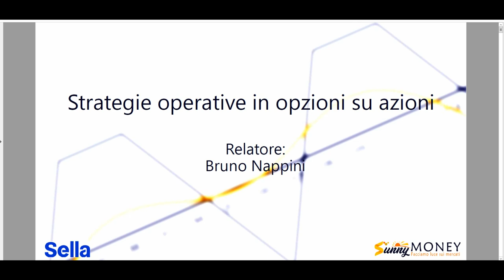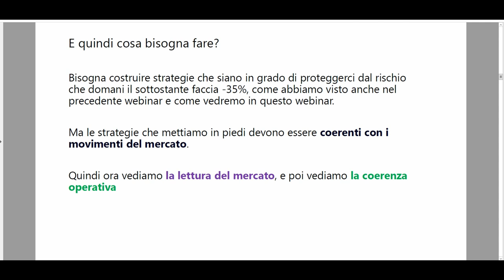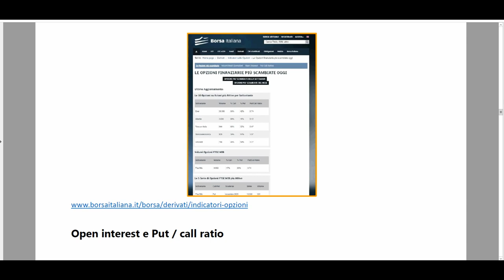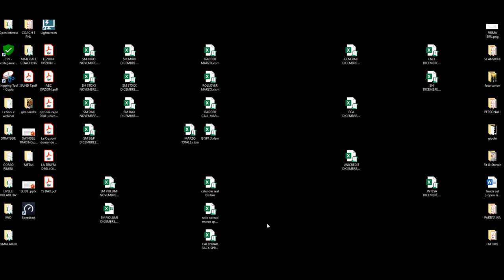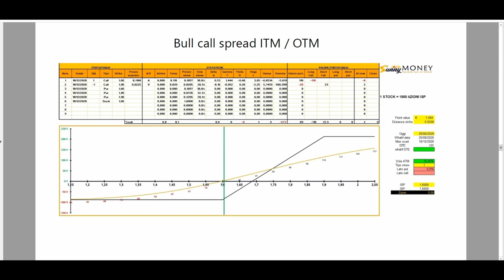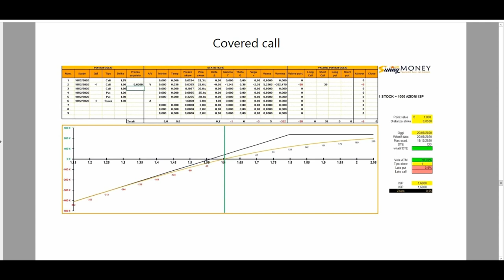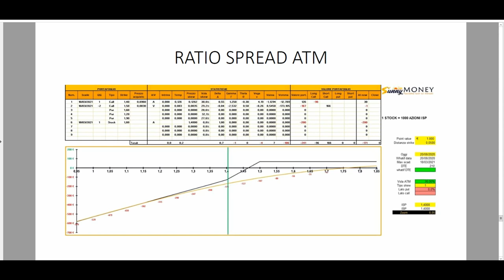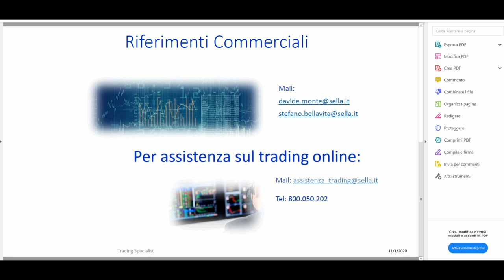BANCA SELLA: STRATEGIE OPERATIVE IN OPZIONI SU AZIONI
11 Novembre 2020 Banca Sella Webinar
In questo webinar forniamo cenni di carattere avanzato sulle opzioni (le determinanti del prezzo delle opzioni, le greche, la volatilità), ma soprattutto approfondiamo le strategie in opzioni su azioni per i traders e gli investitori, volte a ridurre il rischio e aumentare le probabilità di profitto. Parleremo di come utilizzare la leva delle opzioni, come proteggere un portafoglio azionario, come costruire posizioni in collar, come riparare operazioni in perdita senza rischiare altro capitale.

Abbiamo studiato per te un percorso di crescita personale. Videocorsi gratis presenti anche qui su Youtube e una ricca sezione di contenuti, dagli elementi base a concetti avanzati, per farti conoscere il mondo dei derivati e delle opzioni, e darti già piena autonomia operativa.

L'area Live Mercati, dove facciamo un report quotidiano dei posizionamenti monetari e degli open interest su Dax, SP500, Eurostoxx, Ftsemib per vedere cosa stanno prezzando gli operatori istituzionali, e dove calcoliamo i livelli di operatività e volatilità attesa basati sul nostro metodo MC4.

Entra in Sunnymoney: facciamo luce sui mercati